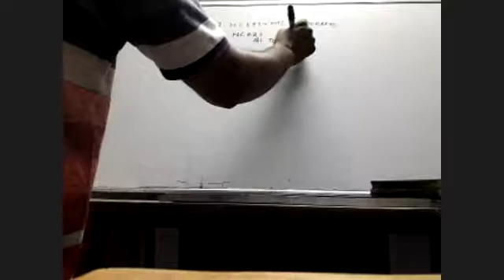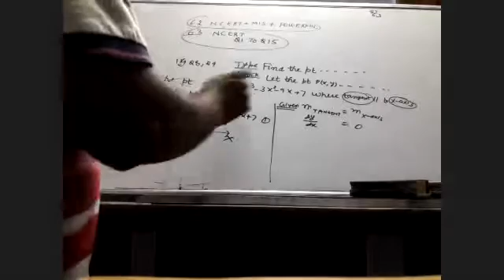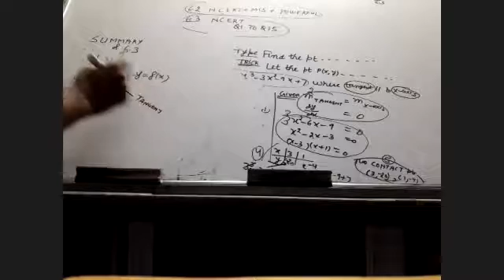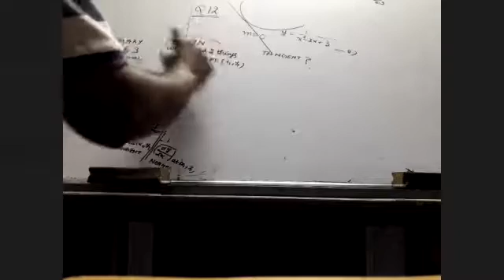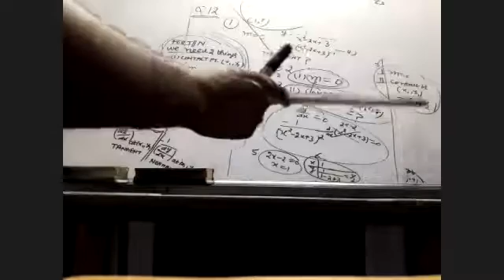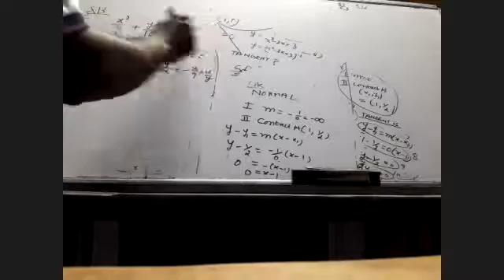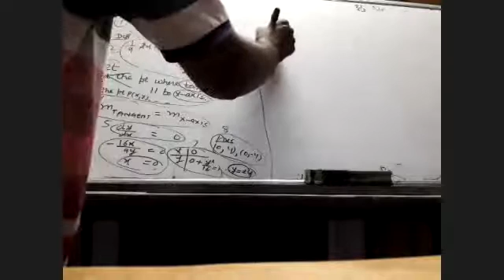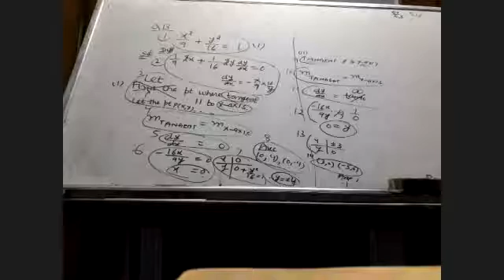AOD Q7 Q12 Q13 OF 6,3